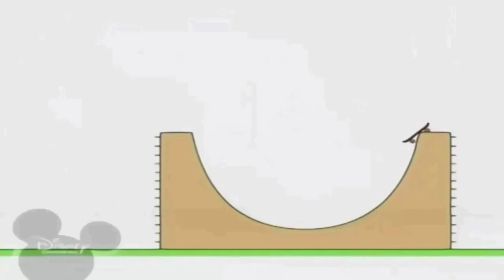28 липня 2019 р 1